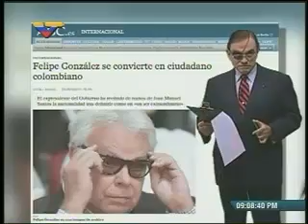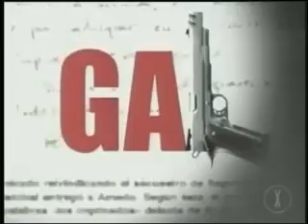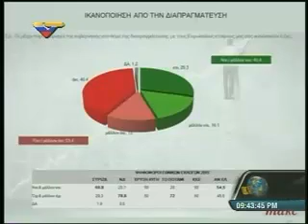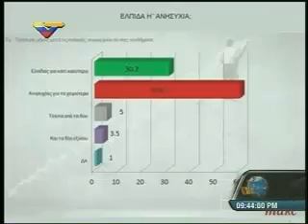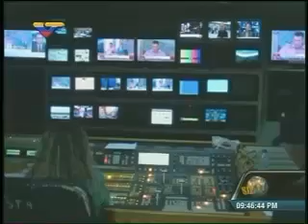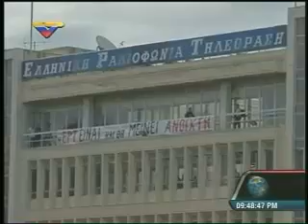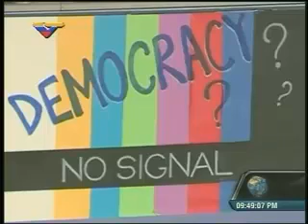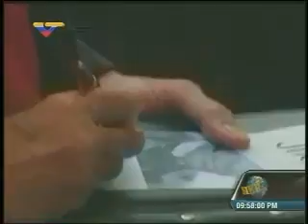Dossier con Walter Martínez 110615